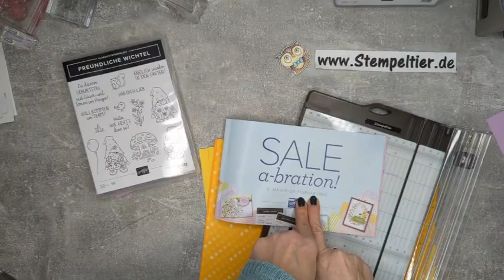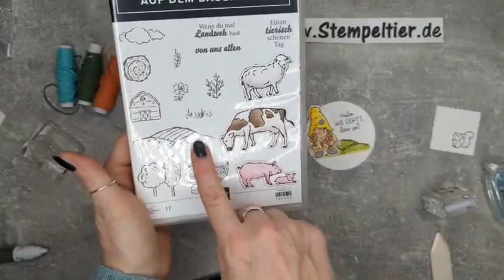Stampin' Up! Anleitung FunFold Karte #2 mit Wichtel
Alle in meinen Videos gezeigten Produkte können gerne über mich bestellt werden ( Verfügbarkeit vorausgesetzt:

Du bist Neuling und möchtest mit dem Stempel Hobby beginnen? Dann melde dich bei mir und ich sende dir den aktuellen Katalog gerne per Post zu und helfe dir beim Zusammenstellen deines Startersets.